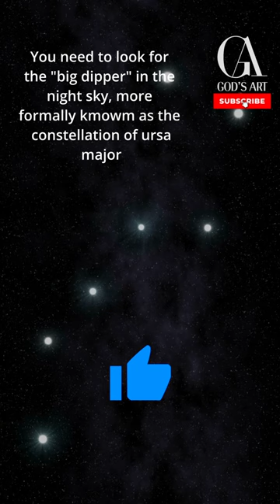How to find the NORTH STAR?! 😮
A short snappy video on how to find the North Star!